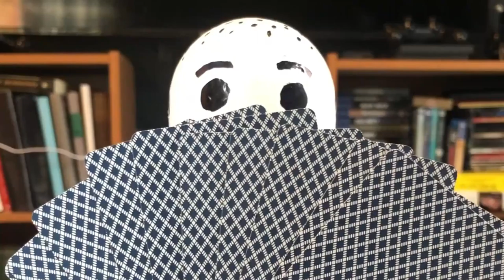GO FISH! (or die)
Sorry fam-o's, been busy with finals and burying Dead Joe and such. But we are back to our regularly scheduled program. Here's a shorty to tide you over until we can create more for you. More content coming soon, we promise!!!